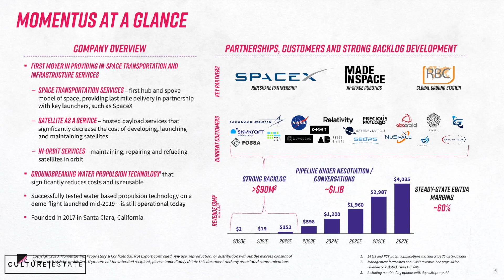HUGE Space Fund Coming Soon - Profits Out of This World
ARKX - Space Fund Coming soon with the legendary Cathie Woods. Cathie is known for her 170% return on ARKK innovation fund

Cathie has stated this when asked about ARKX:

“get on the right side of change and stay on the right side of change because it has hit escape velocity in the aftermath of the coronavirus.”
The Space Exploration ETF would focus on companies that are “leading, enabling, or benefitting from technologically enabled products and/or services that occur beyond the surface of the Earth,”

ARKX will divide the industry into four categories:
orbital aerospace,
Orbital Aerospace Companies are involved in satellites and launch vehicles.
suborbital aerospace,

Suborbital Aerospace Companies are companies that specialize in drones, air taxis and electric aviation vehicles.

Enabling technologies,
Enabling Technologies Companies are companies that work on artificial intelligence, robotics, 3D printing, materials and energy storage.

Aerospace beneficiary.
Aerospace Beneficiary Companies are companies that stand to benefit from aerospace activities, including agriculture, internet access, global positioning system (GPS), construction and imaging.”

But ARK is not the 1st Space ETF Other Space ETF’s
ROKT - Spdr S&P Kensho Final frontiers + 3.25%
Procure Space ETF- UFO -1.82%
SPDR S&P Aerospace & Defense ETF + 2.79%

Possible stocks - The Space Exploration ETF would focus on companies that are “leading, enabling, or benefitting from technologically enabled products and/or services that occur beyond the surface of the Earth,”

Virgin Galactic - All 3 stock jumped 20% . They focus on space tourism & 3,000 mph point to point air travel

Maxar Tech - All 3 Up 136% 12 months
Maxar Technologies is a space technology company headquartered in Westminster, Colorado, United States, specializing in manufacturing communication, Earth observation, radar, and on-orbit servicing satellites, satellite products, and related services.
In May 2019, the company was selected as the provider of the power and propulsion element for the Lunar Gateway developed by NASA

Satellite Companies to consider:
Iridium Communications - only on UFO ETF up 76% 12 months Owns 66 satellites - might turn a profit q4
Loral space
Globalstar
Orbcomm
Viasat

Stable Road Acquisition Corp: SRAC
Merging with Momentus: Space Logistics company Q1 2021
Transport cargo & satellites into orbit and 1 day the moon.

Some of the others that will do well:
Defense contractors: Northrop Gruman, Boeing, & Lockheed